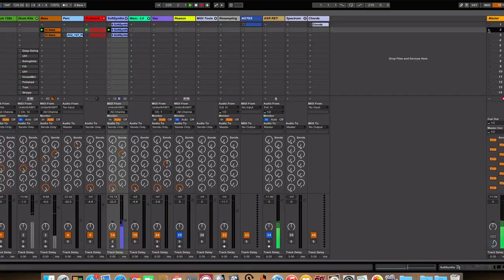Dusty Deep House - Nord Lead Chords and ASR-10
A mellow Deep House live jam with the Nord and some samples run through the ASR-10.